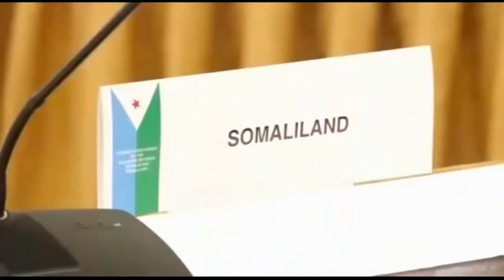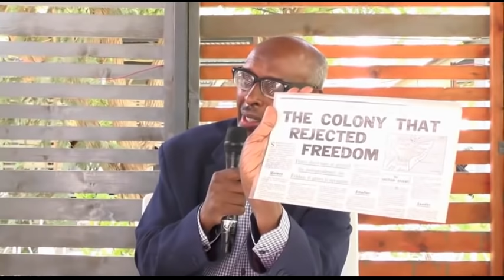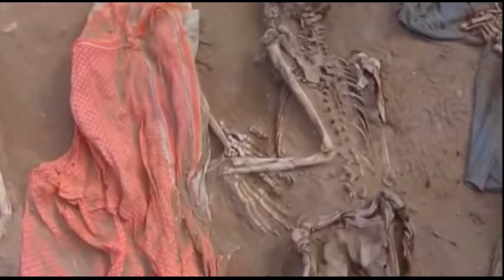Barnaamijka ka hadlaya Wadhadalada Somaliland & Somalia iyo waayo Arag Khibrada u leh Taariikhda